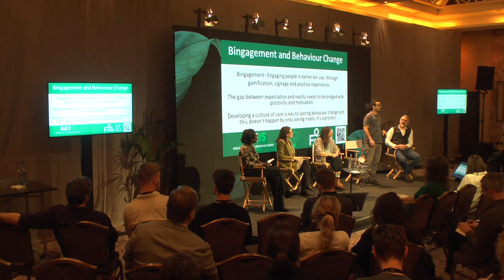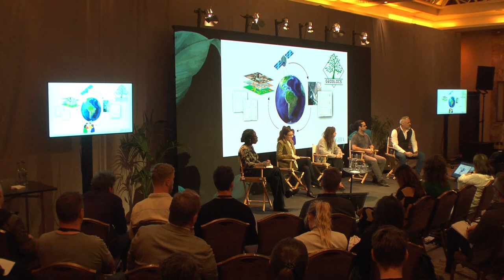GEI15 | Quick Fire Innovation Round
QUICK FIRE INNOVATION ROUND

Delegates have the opportunity to present their innovative climate change fighting start-ups, businesses, or inventions.

This session will bring you the latest ideas and technologies driving sustainability in very unique ways. Discover how the team at Carnicycle are making Carnival sustainable; The Green Room's approach to sustainable tools for online music; FWRD’s innovative ways to improve bin use through gamification; and GEIA’s ideas on how technology can help events support forest restoration.

Host: Abena Fairweather (Legacy Marketplace)
Guest Speakers:
Chris Mastricci (F WRD)
Danii McLetchie (Carnicycle)
Thomas Richardson (GEIA)
Gwendolenn Sharp (The Green Room)